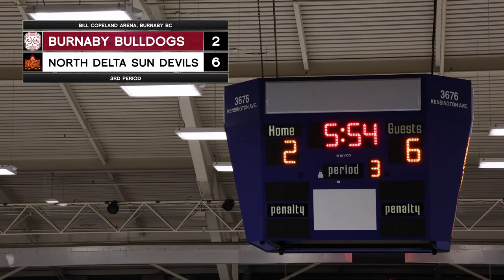Friday Night Special - Episode 1 - North Delta Sun Devils vs Burnaby Bulldogs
Celly Entertainment Presents
Friday Night Special

Bill Copeland Arena, Burnaby BC
U15 A1 ND Sun Devils vs A2 Burnaby Bulldogs (Sept. 28th, 2023)